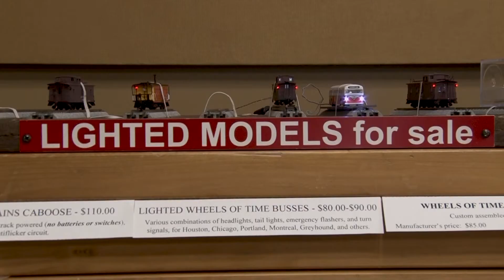Great American Pastimes - Greater Houston Train Show 2020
The Stafford Centre hosts events to connect the community with their passions. In our next Great American Pastimes, Fernando Ramirez attends the ultimate model train show, filled with nostalgia and wonder.  Broadcast March 227th, 2020 on Stafford METV.